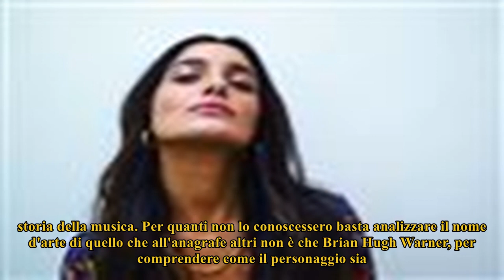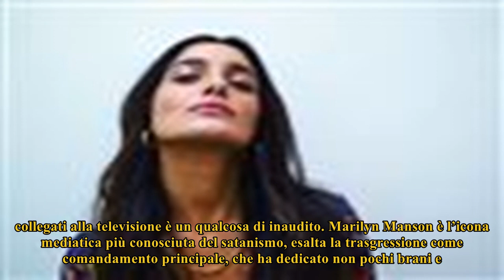Marilyn manson/ ospite di paolo bonolis, scoppia la polemica (music)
AddThis Sharing ButtonsShare to FacebookFacebookFacebookShare to TwitterTwitterTwitterShare to PrintPrintPrintShare to Facebook MessengerFacebook Mess...